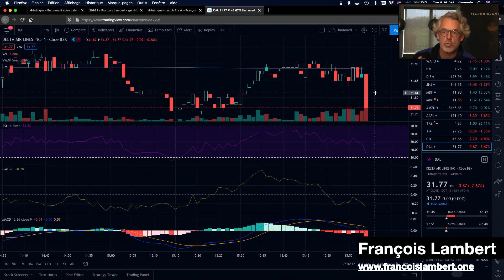Derrière le comptoir, mardi 13 octobre 2020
Une revue de l'actualité du jour